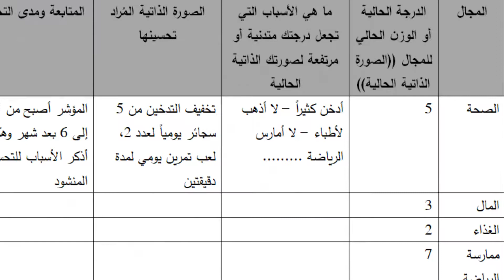كيف أحسن من صورتي الايجابية ؟؟؟؟ |سلسلة غير تفكير غير حياتك | ح3 | يوسف الحوراني|10minutes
كيف تحسن صورتك الايجابية، إليك تمرين عملي يساعدك على ذلك، شاهد الحلقة الآن ولا تنتظر.